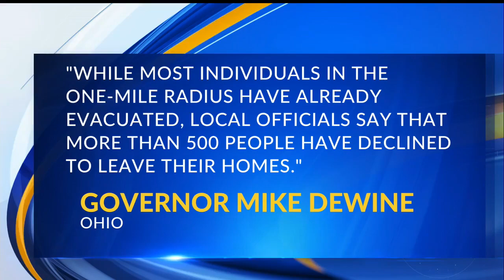First News speaks to Sil Caggiano, a former Battalion Chief with the Youngstown Fire Department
Sil Caggiano is a former Battalion Chief with the Youngstown Fire Department who is also a hazardous materials specialist.